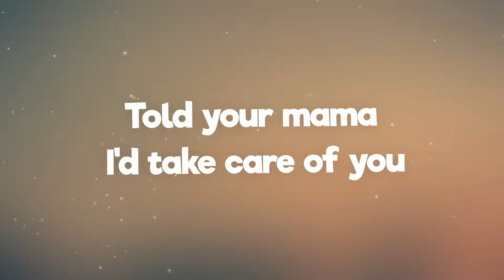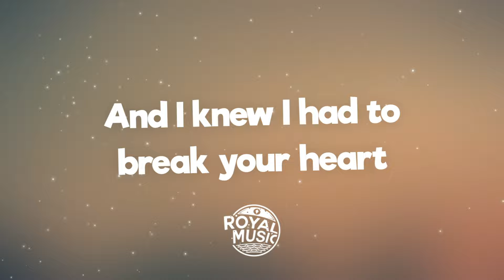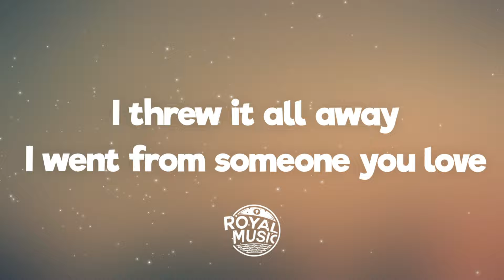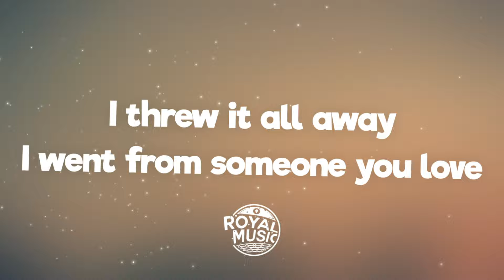Sasha Sloan - Someone You Hate (Lyrics)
🎤 Lyrics: Sasha Sloan - Someone You Hate

Told your mama I'd take care of you
Loaded up the car
Drove into the dark
Billboard signs and skylines painted blue
We made it home
But I felt alone

[Pre-Chorus]
We were growing, growing apart
And I knew I had to break your heart
So off I went, haven't seen you since
I went from

[Chorus]
Someone you held, you held when you were lonely
Someone you called, you called your one and only
I threw it all away
I went from someone you love
To somеone you hate

[Verse 2]
Summer nights wеre feeling kinda strange
Sleeping back to back
I knew we'd never last

[Pre-Chorus]
I went from

[Chorus]
To someone you hate
I know we talked, we talked about forever
I know you thought, thought we'd end up together

[Bridge]
They say people change
Well, I guess it's true
I went from